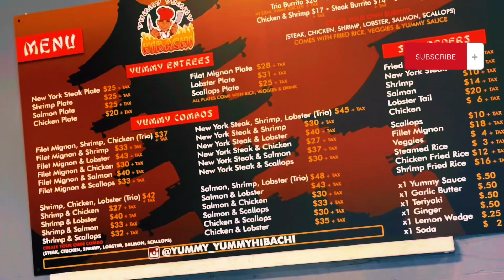VLOGTOBER | Day 14 | Eat, drink, record my foodie day🍕🍱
I tried Yummy Yummy Hibachi and it did not disappoint🤗it was sooo good but I had actually wanted some pizza on this day so I got pizza from Costco and was sooo happy!!!